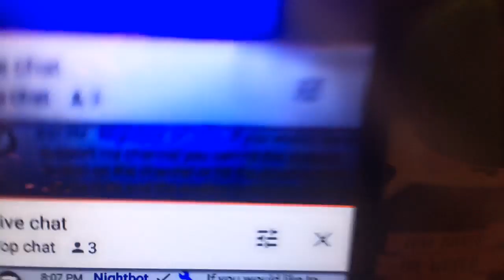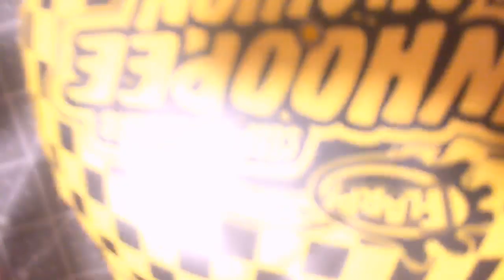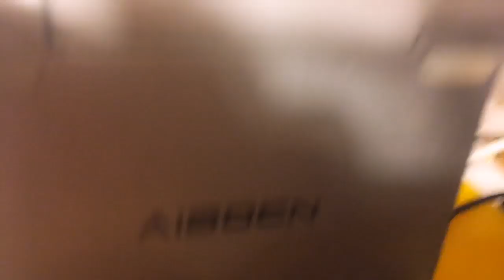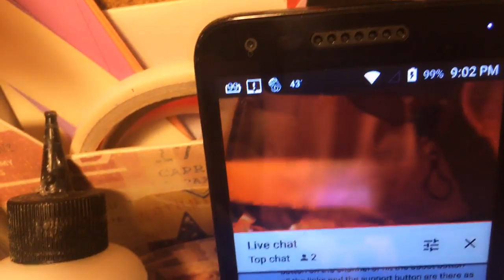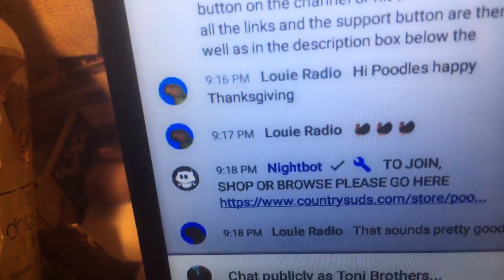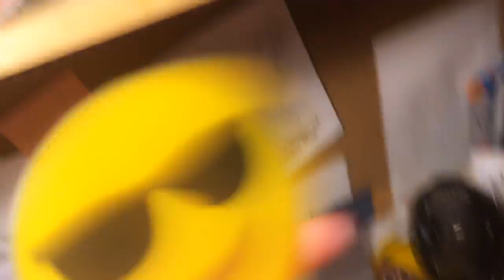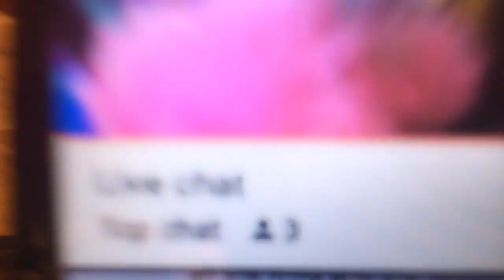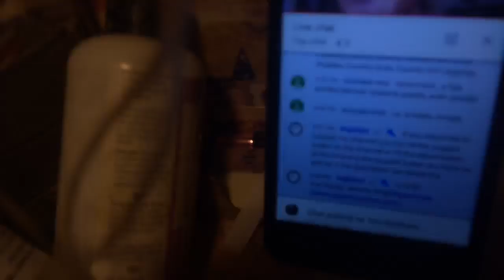Poodles Home Shopping Network!! LOL!